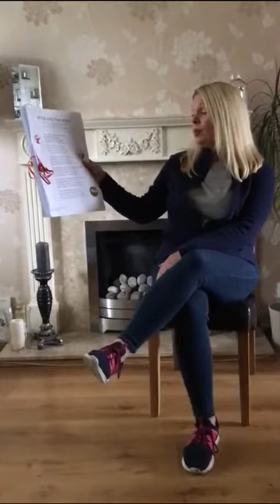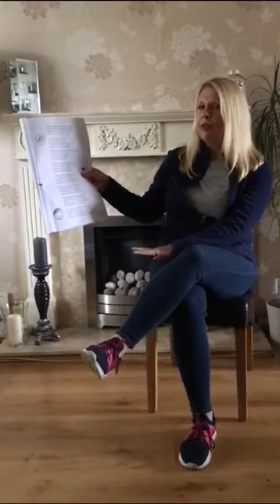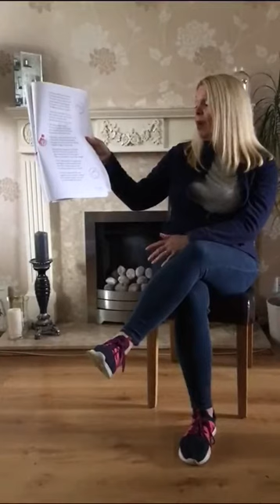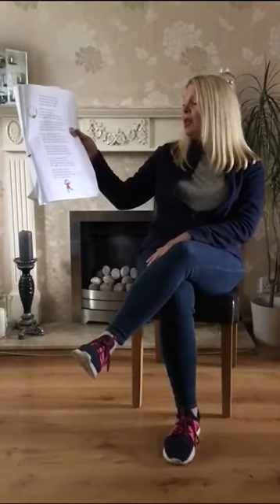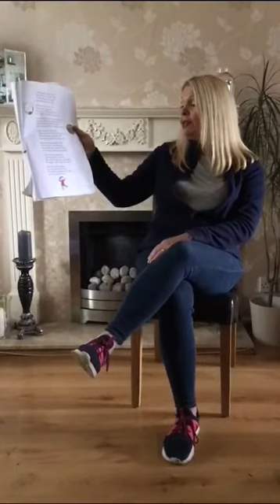Mrs Silvester Poetry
Peter and the Wolf